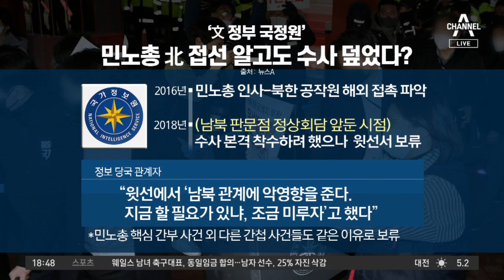북한 눈치 본 文 국정원…‘간첩 수사’ 뭉갰다는데 | 뉴스TOP 10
북한 눈치 본 文 국정원…‘간첩 수사’ 뭉갰다는데

■ 방송일 : 2023년 1월 19일 (목요일)
■ 진행 : 김종석 앵커
■ 출연 : 김준일 뉴스톱 수석에디터, 노동일 경희대 교수, 이도운 문화일보 논설위원, 정미경 전 국민의힘 최고위원

[김종석 앵커]
이 이야기요, 보시는 이 이야기 어제 저희 채널A 취재로 알려진, 새롭게 알려진 내용입니다. 7년 전부터 이 민노총 인사들과 북한 공작원의 접촉을 이미 파악했던 국정원인데, 2018년, 그러니까 당시 문재인 정부 국정원에서도 수사를 본격적으로 조금 국정원이 착수를 하려고 했으나 윗선에서 보류를 시켰다. 당시 잘 아시는 것처럼 판문점, 평화의 봄, 남북 판문점 정상회담 앞둔 시점이기 때문에 ‘윗선에서 지금 할 필요가 있냐.’라고 했고 구체적인 내용 중에는 보고하러 갔더니 휴가를 갔다, 윗사람이. 이런 이야기까지 전해지면서, 글쎄요. 이것 또한 남북 관계에서 중요한 연결 고리일 수도 있고 잘못했다면 민노총의 간부도 색출했어야 되는데 그러지 못했다. 이런 정황 증거 같거든요?

〈평일〉
08시 50분 김진의 돌직구 쇼
12시 00분 뉴스A 라이브
17시 20분 뉴스TOP10
19시 00분 뉴스A

〈주말〉
12시 10분 토요랭킹쇼·뉴스A 라이브
19시 00분 뉴스A